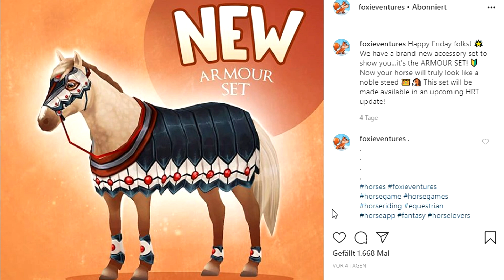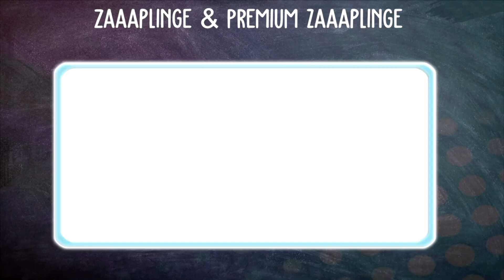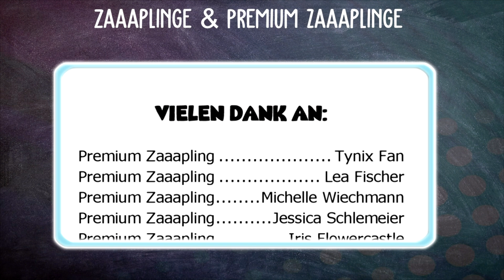RÜSTUNG FÜR UNSER PFERD! | Horse Riding Tales